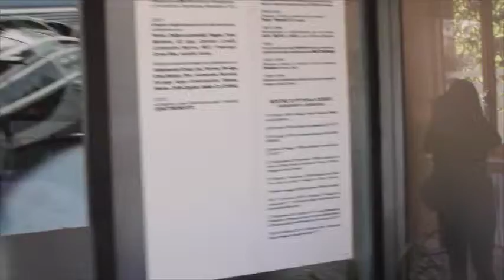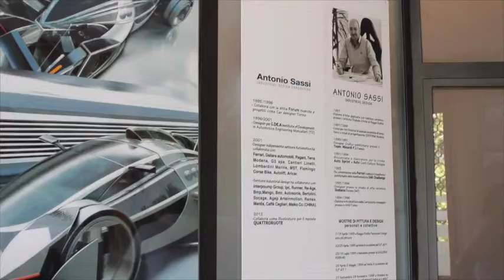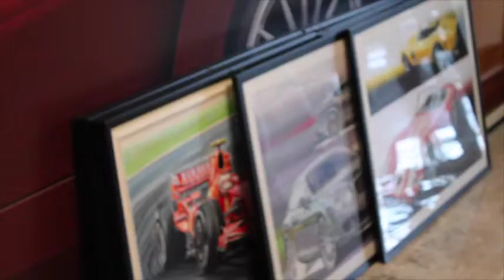Antonio Sassi Design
Antonio Sassi, Industrial and car designer